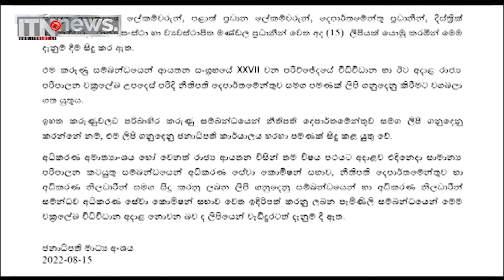ජනපති ලේකම්ගෙන් රාජ්‍ය ආයතන ප්‍රධානීන්ට දැනුම්දීමක්